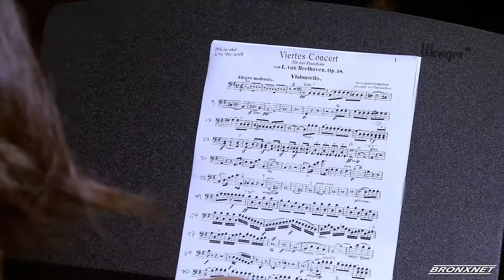Rehearsal for PR benefit concert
Karine Poghosyan, a concert pianist, holds a commemorative concert each year on Ludwig van Beethoven's birthday. This coming year, Karine is prepping another annual concert -- a benefit concert, to help the Music Conservatory of Puerto Rico in San Juan.

Karine, Poghosyan, Julie Lawrence, Yiyang Lee, Morton Cahn, Melissa Eisenstat, Brian Thompson